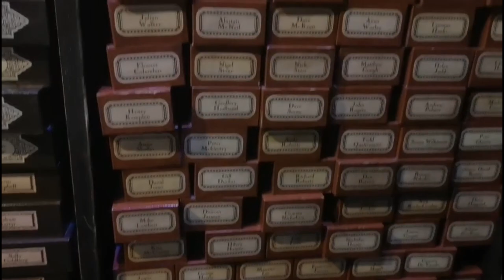Harry Potter Studiotour Tipps & Eindrücke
Tipps zum Besuch der Harry Potter Studiotour sowie einige Videoausschnitte, die beim Besuch entstanden sind.